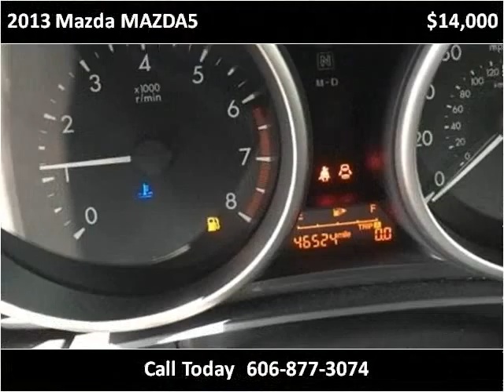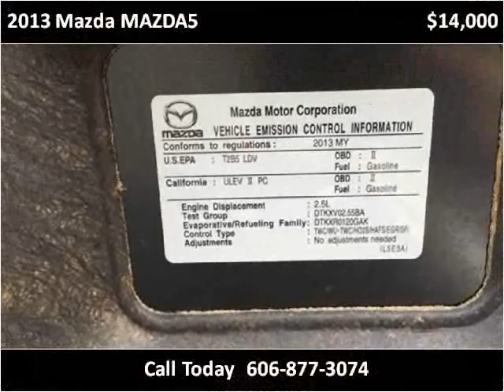2013 Mazda MAZDA5 Used Cars London KY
This 2013 Mazda MAZDA5 is available from Tim Short Select Used Cars London KY.